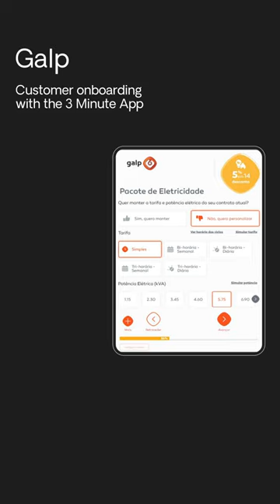Easy Customer Onboarding with Galp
A customer of OutSystems since 2004, Galp was first-to-market with their unique, frictionless onboarding journey for new electricity and gas customers. Powered by AI, the experience is available via multiple channels including kiosks, web and mobile field sales and takes just three minutes to move a customer from quote to contract — a 90% increase from their previous process.